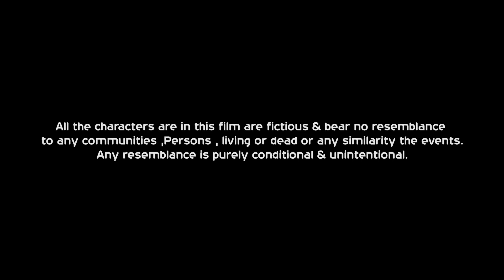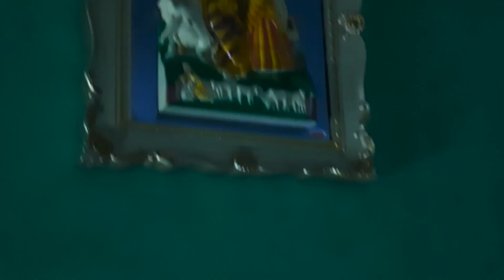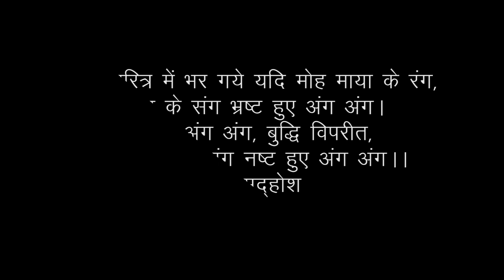WOH AADMI SHORT MOVIE 2021 || HOLI SPECIAL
poster images by Steve Bussinne from Pixabay
Poster images by Felixmitter meier meier from pixabay
 HAPPY HOLI
THIS  IS HOLI SPECIAL MOVIE
BASED ON HUMAN GREED AND LUST . HOW A HOLY SPRIT GUIDED A MAN
AND HE BECAME CHANGED OR NOT. MUST WATCH

STORY /SCREEN PLAY /CINEMATOGRAPHY / WRITTEN & DIRECTED BY
M. ALI .MADHOSH ( HONORARY )
ASSISTANT DIRECTOR / EDITOR : NIDA FATIMA